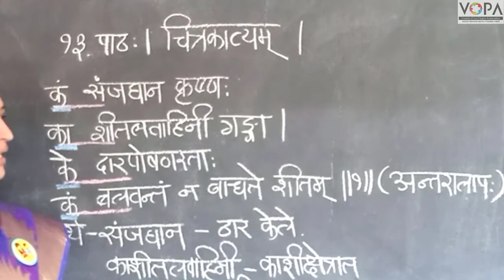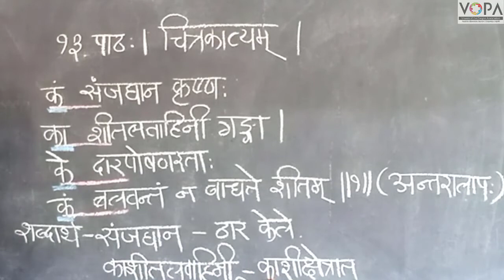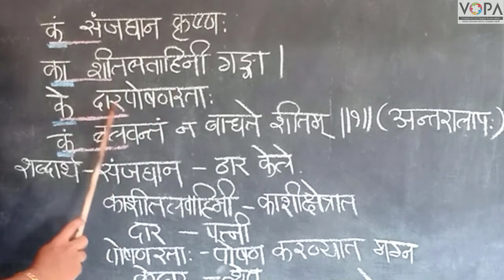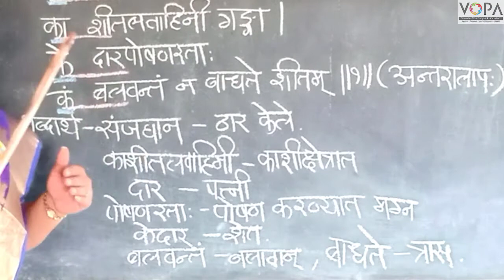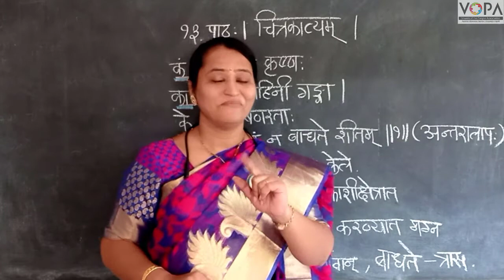१०वी । संस्कृत । पाठ क्र. १३ । चित्रकाव्यम् | V1 । V-School